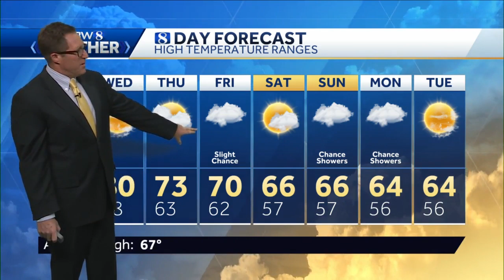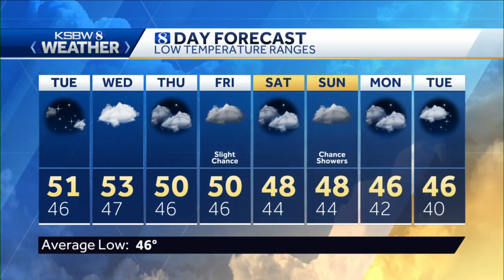Monday p.m KSBW Weather Forecast 04.13.20